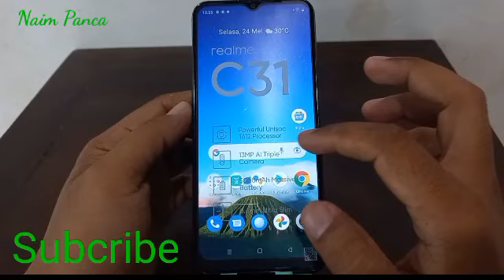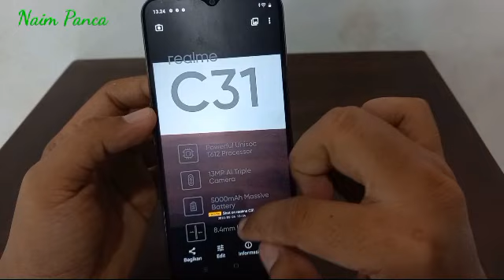CARA MENGAKTIFKAN WATERMARK KAMERA REALME C31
Begini CARA MENGAKTIFKAN WATERMARK KAMERA REALME C31